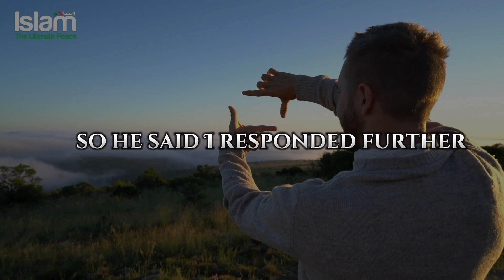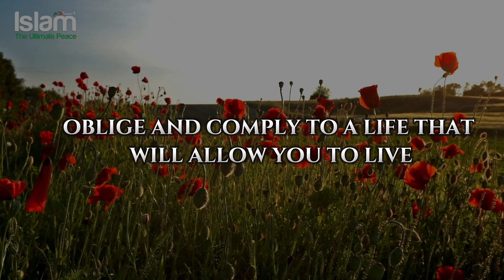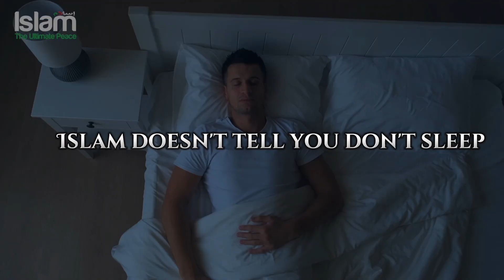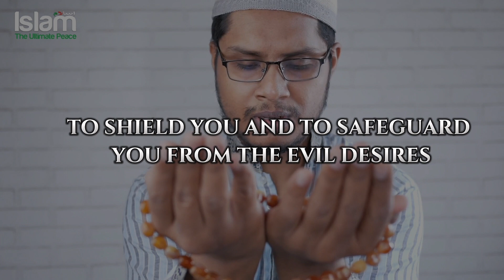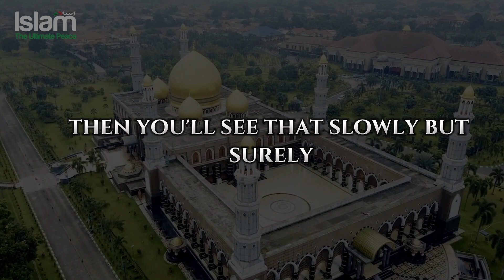HOW TO CONTROL YOUR EVIL DESIRES? POWERFUL